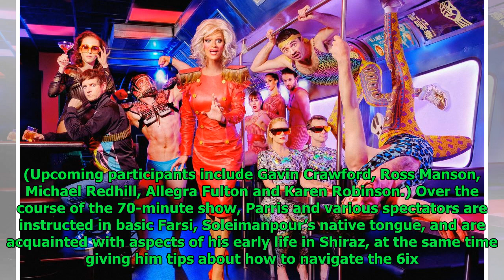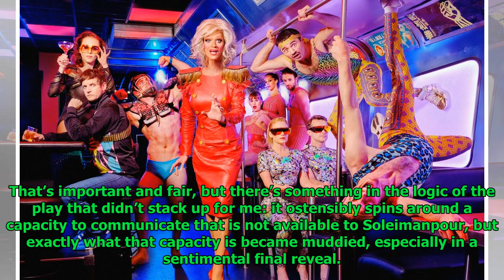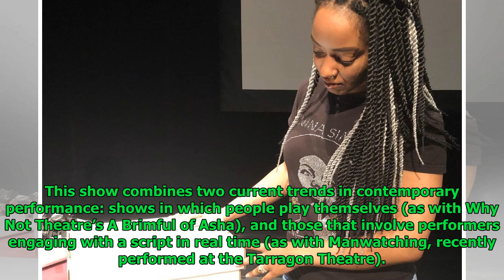Clever play Nassim lets audience and performer experience it for the first time